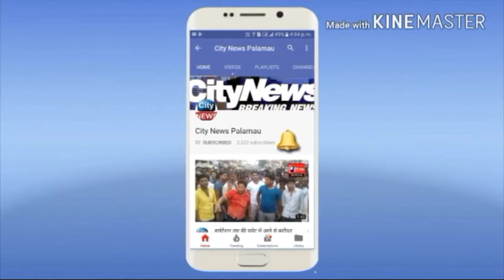ऑल इंडिया स्टेशन मास्टर एसोसिएशन का डालटनगंज में हुआ गठन अनिल तिवारी बने अध्यक्ष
डालटनगंज स्टेशन परिसर में हुई बैठक